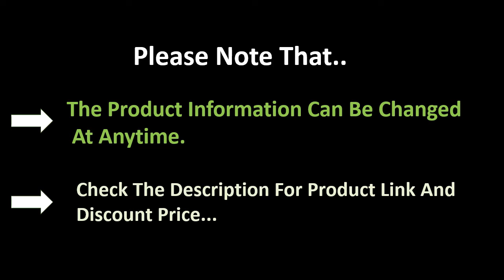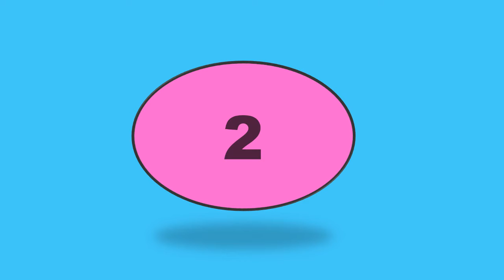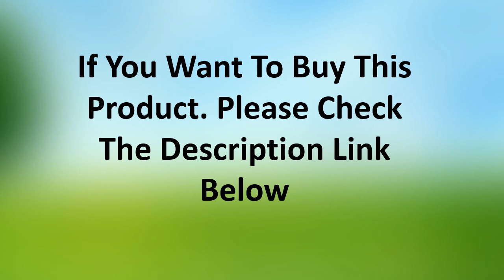TOP 5 Best Paintball Air Tank Review 2021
1. Acecare 2L/3L/6.8L Mini Scuba Diving Tank Pcp Vavle Air Rifle Airforce Condor CE Carbon Fiber Cylinder 4500psi Scuba Airgun

2. Acecare Scuba Tank 3L/6.8L/9L Carbon Fiber Cylinder PCP Paintball Tank 4500psi for HPA Compressed Airgun/Airsoft With Bagpack

3. Mini Carbon Fiber Paintball Diving Tank Pcp Air Gun Rifle 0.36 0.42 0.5 Litre Capacity Cylinder m18x1.5 300BAR

4. Acecare Paintball PCP Carbon Fiber Cylinder Air Rifle Scuba Tank 350cc/500cc 4500Psi Airforce Condor/Air Rifle With Regulator

5. AC3680 Acecare PCP Air Tank Paintball 6.8L GB 4500Psi Scuba Tank Condor Airforce Air Rifle Airsoft With Valve&Filling Station